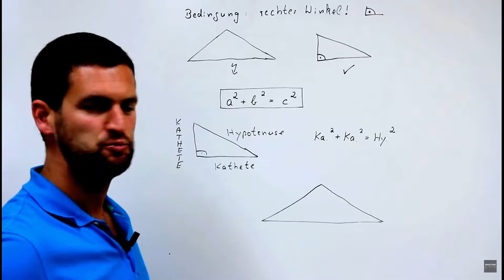Minecraft Hypixel Murder | Ich kille 3 Leute auf einmal😲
In diesem video spiele ich Minecraft Murder und kille einfach plötzlich 3 leute auf einmal 😲.

💻Programme💻
🎥 Aufnahme: OBS Studio 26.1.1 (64-bit. windows)🎥
🎬Schnittprogramm: Wondershare Filmora X🎬